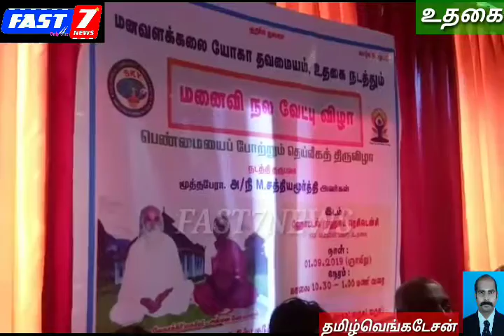அனுசரித்து வாழும் வாழ்க்கையே இனிமை தரும் மனைவி நல வேட்பு விழாவில் பளிச் நீலகிரி மாவட்டம் உதகையில் ம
அனுசரித்து வாழும் வாழ்க்கையே இனிமை தரும் மனைவி நல வேட்பு விழாவில் பளிச்

நீலகிரி மாவட்டம் உதகையில் மனவளக்கலை தவ மையம் சார்பில் மனைவி நல வேட்பு விழா நடைபெற்றது

 இதில் நூற்றுக்கும் மேற்பட்ட தம்பதியினர் கலந்து கொண்டனர்...

உதகை தனியார் ஹோட்டலில் நடைபெற்ற இந்த விழாவில் பேசிய தவ மைய நிர்வாகிகள் குடும்பத்தில் கணவன் மனைவியின் ஒற்றுமை எந்த அளவிற்கு இருந்து கொள்ள வேண்டும் ஒருவரை ஒருவர் விட்டு கொடுத்து அனுசரித்து வாழும் வாழ்க்கை முறை என்பது இன்றைய காலகட்டத்தில் கேள்விக்குறியாகவே உள்ளது எனவும் எனவே இருக்கும் காலகட்டத்தில் அது அவசியமான ஒன்று என கூறினர்.

பின்பு இதில் கலந்து கொண்ட திருமண தம்பதிகள் கூறும்போது திருமணத்துக்கு முன் சாஸ்திர சம்பிரதாயங்கள் முடிந்து மனவரை செல்லும் பொழுது மட்டுமே ஒருவரை ஒருவர் பார்த்துக்கொண்டு பிறகு புரிந்து கொள்வதற்கான வாய்ப்புகள் இருப்பதாகவும் ஆனால் மனவளக்கலை தவமையம் இந்த நிகழ்ச்சி மூலம் ஒருவரை ஒருவர் புரிந்து கொண்டு வாழ்க்கை முறையை எவ்வாறு வாழ வேண்டும் என இவ் விழாவின் மூலம் தெரிந்துகொள்ள ஏதுவாக உள்ளதாக தெரிவித்தனர்.

பின்பு இந்த நிகழ்ச்சியின் மூலம் வாழ்க்கையில் கணவன் மனைவி இடையே புரிந்து கொள்ளும் ஆற்றல் மிகவும் அவசியமான ஒன்று தற்போது இந்த நிகழ்ச்சி மிகப்பெரிய வாய்ப்பாக தமக்கு அமைந்துள்ளதாக கலந்துகொண்ட திருமண தம்பதிகள் தெரிவித்தனர்.

நிகழ்ச்சியில் கலந்து கொண்ட தம்பதியினர் மலர்மாலையை ஒருவரை ஒருவருக்கு மாற்றி கணவன் மனைவிக்கு மலர் கொடுத்தும் மனைவி கணவனுக்கு பழம் கொடுத்தும் வாழ்க்கை உறுதிமொழி ஏற்றுக்கொண்டனர்.